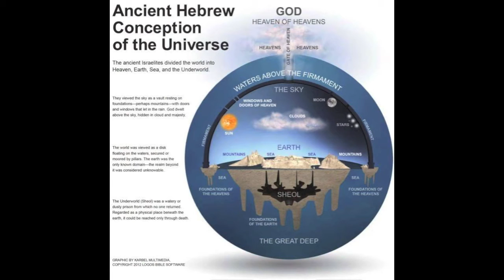Brand New World - edit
Visit ,Join, Like my new facebook fan page for all the latest news & updates.